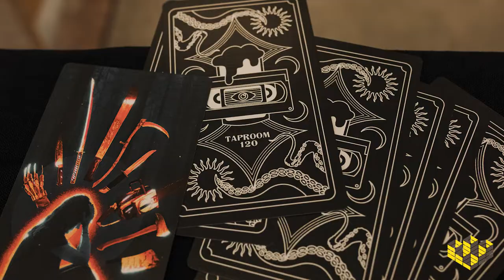Invest in Taproom 120!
Maegann, Matt, and Jason are opening a retro pop-culture-themed craft beer taproom in Gilbert, AZ! Invest in their campaign and help them get the doors open!